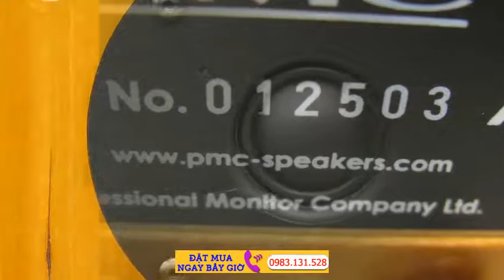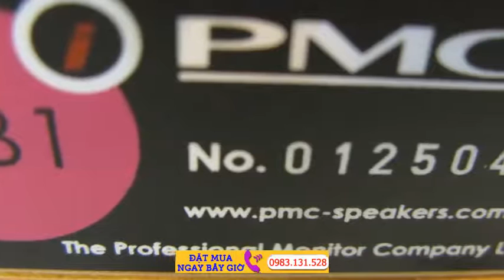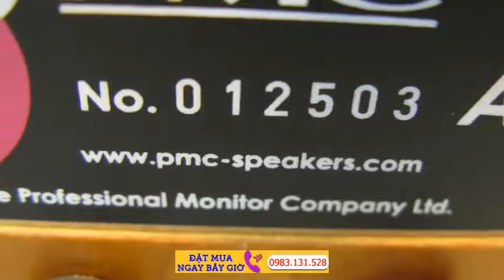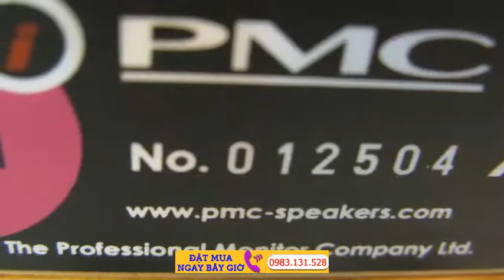DB1i PMC PMC Speakers PMC Loud Speakers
DB1i  PMC PMC Speakers PMC Loud Speakers PMC DB1i Loudspeakers/Speakers available